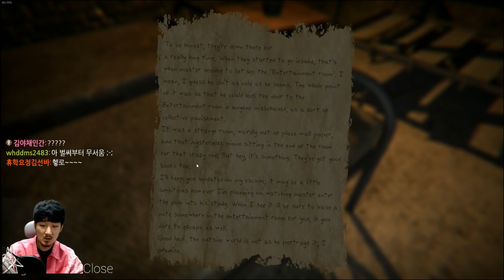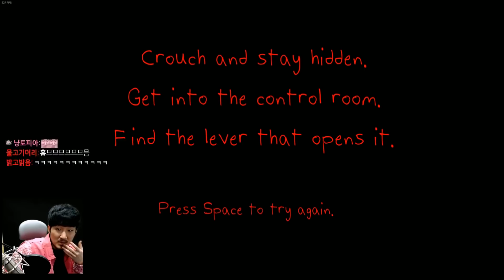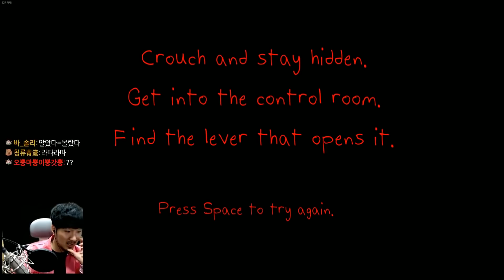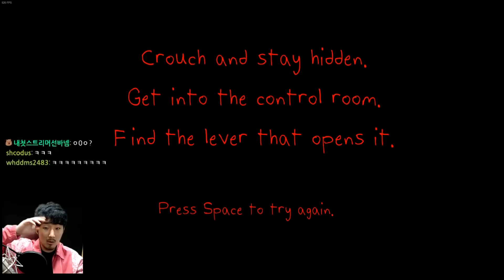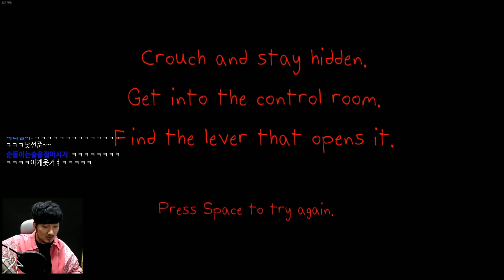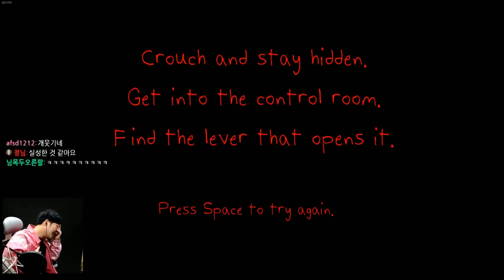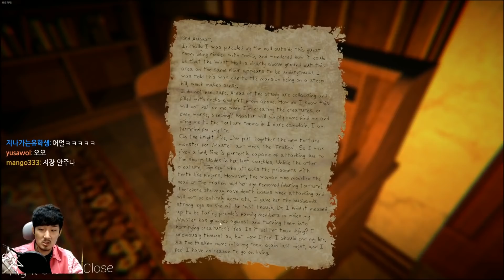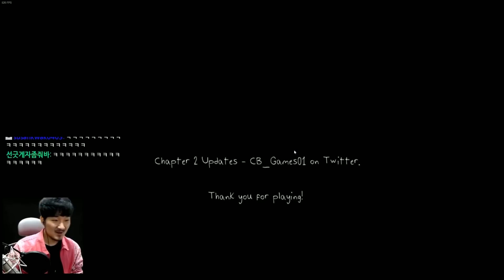고등학생이 만들었다는 공포게임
스팀게임 디자이너의 저주입니다.